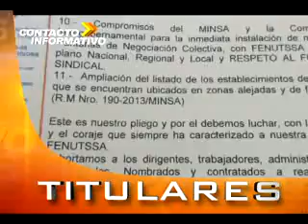TITULARES LUNES 19 DE AGOSTO 2013 (VIDEO):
EN CONTACTO INFORMATIVO (TITULARES)
A PARTIR DE LAS 6:00PM CANAL 24 -- TVSAM